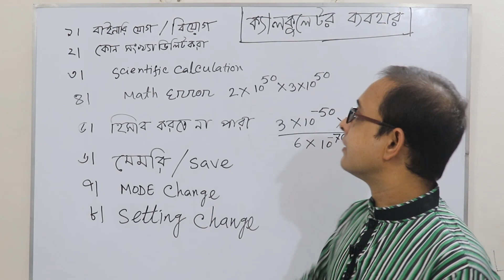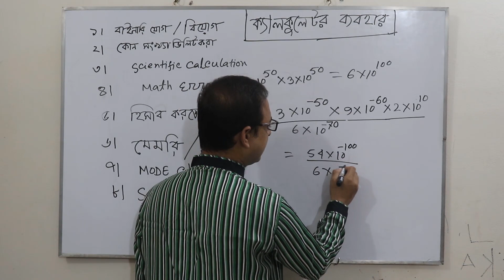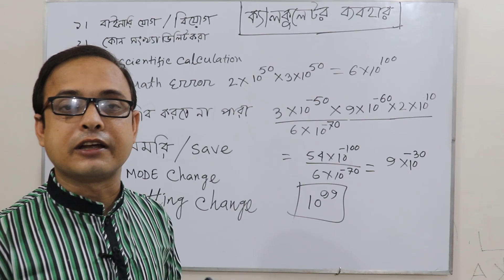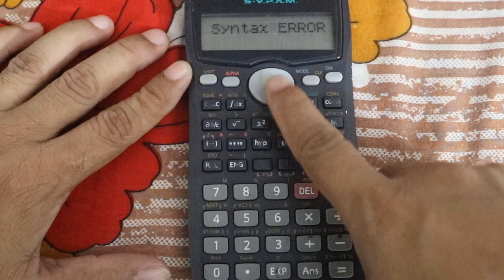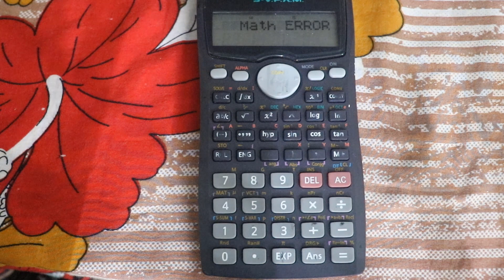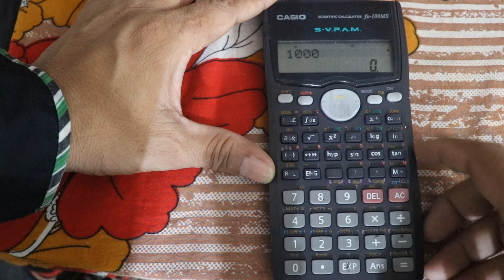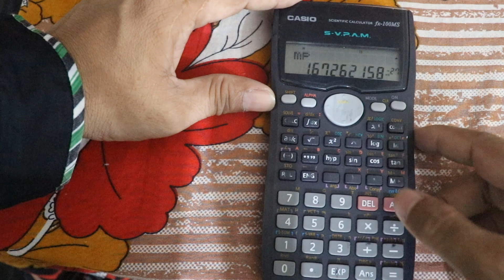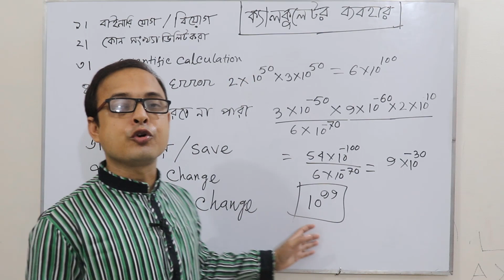How to use Scientific Calculator easily | Tricks HacKs | Eduport | Anisur Rahman Anis Sir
How to use scientific Calculator very Smoothly. Scientific calculator hacks. scientific calculator tips and tricks. scientific calculator using tricks, binary add using a calculator.
science calculator, age calculator, calculator mode change. Repair Scientific Calculator.
Anisur Rahman, Anis sir, Lecturer, physics, Bheramara College, Bheramara, Kushtia, Bangladesh. Educational Portal, Edu port-Eduport Publish This Video.

HSC Physics, SSC Physics, HSC Math, Accounting Students Using Scientific Calculator.

ক্যালকুলেটর ব্যবহার করার সহজ নিয়ম, কীভাবে ক্যালকুলেটর ব্যবহার করে বাইনারি যোগ করা যায়?